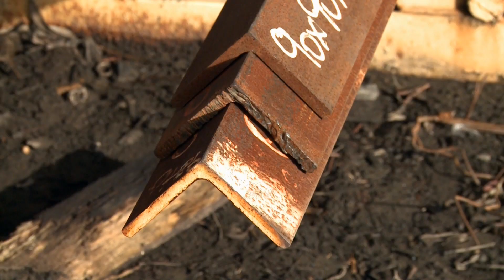The Boilermaker - Amanda Redfern